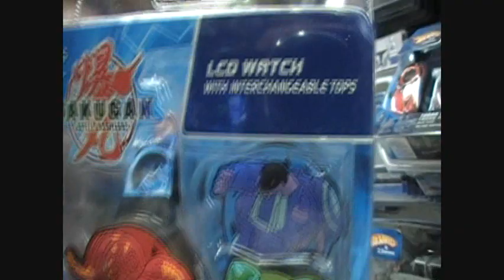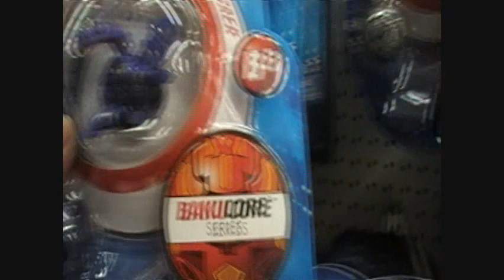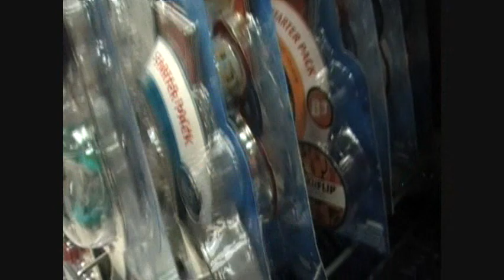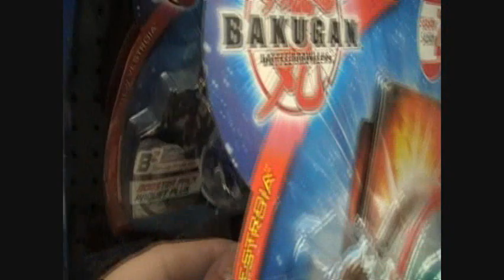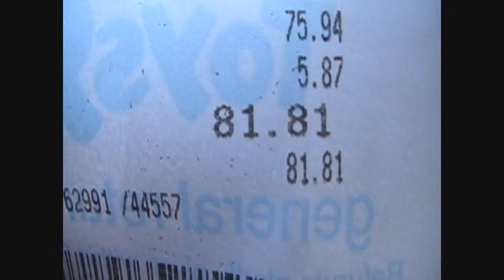This is part two of the second dedication vid!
Title is self explanatory...again thanks to all my subs!!!